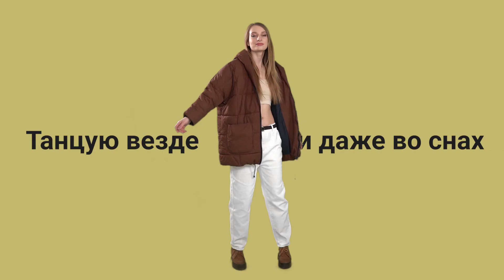Виктория Гаврилова | Визитка | Королева весна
Привет, я Вика Гаврилова. Учусь с тобой в BSUIR на 3 курсе ФКП. Я тут решила поучаствовать в конкурсе "Королева Студенчества - 2021".

Честно, я не знаю смогу ли я победить! Да и мне важнее, чтобы ты взял меня за руку и поддержал! Это мой первый такой большой полёт и без тебя я не справлюсь. Точно!

Проголосуй за меня!